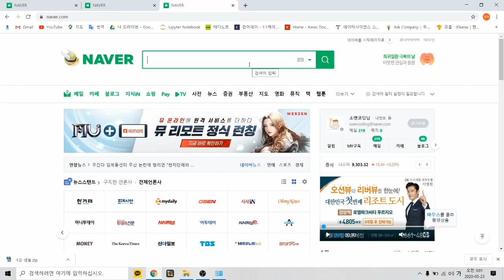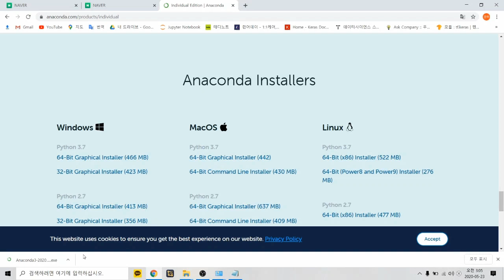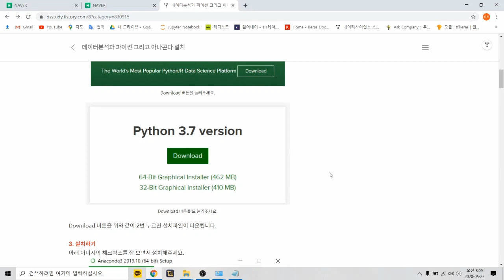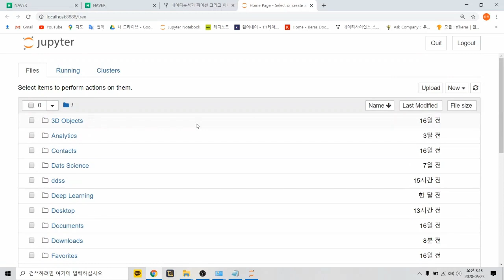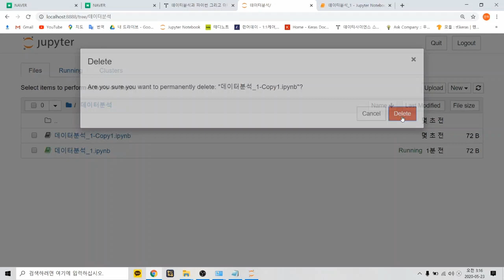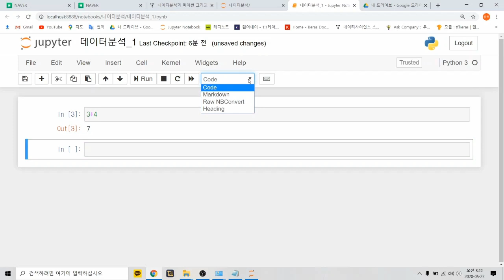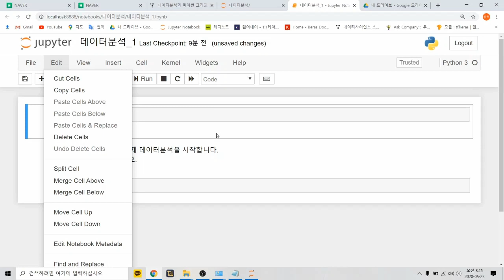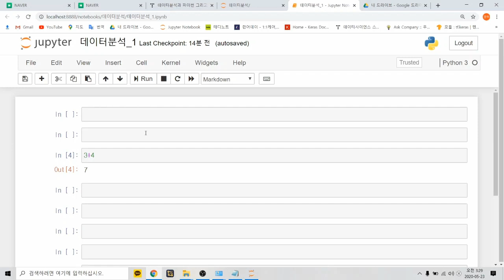[HD]파이썬으로 하는 데이터 분석 - Pandas 제대로 배우기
학습난이도
중급

학습대상
- PANDAS(판다스)를 처음 접하시는 분들

학습방법
본 강의는 PANDAS(판다스)를 학습하기 위한 강의입니다.

강의특징
- 파이썬을 통한 데이터분석을 수행하는데 있어 필요한 핵심적인 내용들을 강조하여 프로그램을 마스터하는데 도움이 됩니다.
- 이해하기 쉬운 선생님의 설명으로, 수강생들은 PANDAS(판다스)에 흥미를 가지고 즐겁게 수업에 임할 수 있습니다.